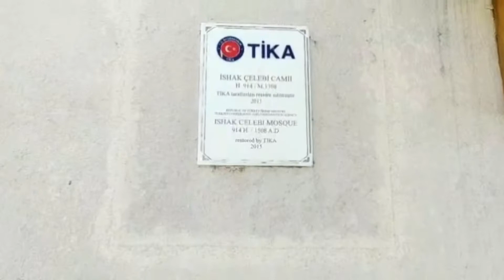Manastır şehri ishak çelebi camii#kuzeymakedonya#bitola#camii#masjid#mosque#manastır#evliyaçelebi#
￼İshakiye camii ve külliyesi Yapıldığı dönemde cami mektep medrese zaviye imaret ve tabakhaneden (yani mutfak kiler yemekhane gibi )meydana geldiği anlaşılan külliyeden Bugün yalnızca camii ayaktadır
Heybetli Bir dış görünüşü olan İshak Çelebi camii dış cepheleri ikiye bölen ve binayı çepeçevre saran bir silmeye sahiptir bunun yukarısında da pencereler vardır
Bugün Hala manastır şehrinin simgelerinden birisidir İshâk Çelebi camii